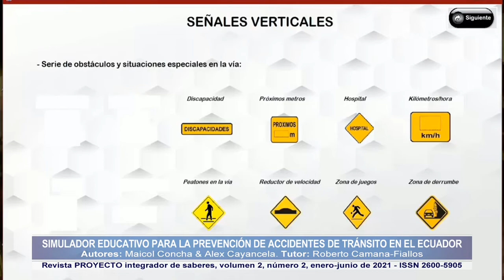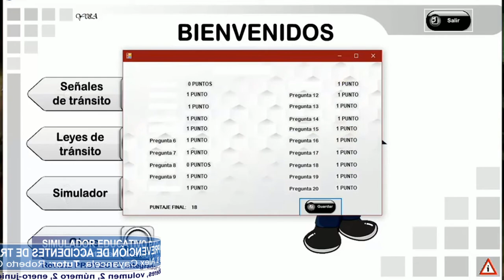Simulador educativo para la prevención de accidentes de tránsito en el Ecuador